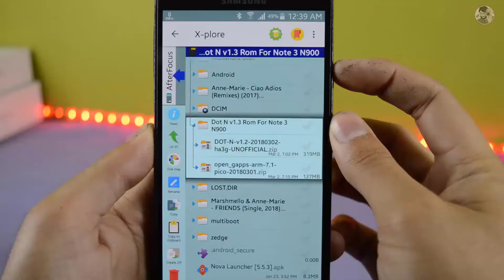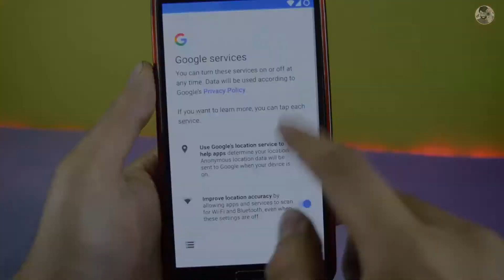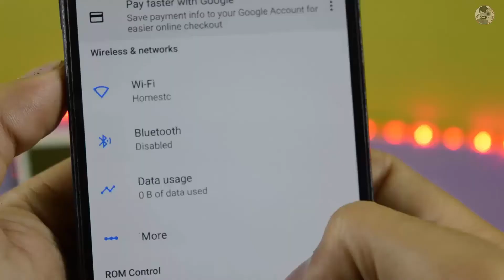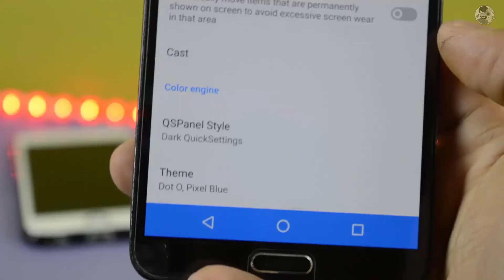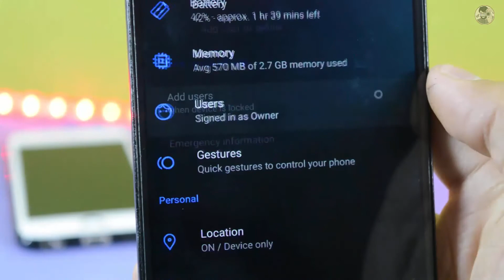DotOS v1.2 Custom Rom Android 7.1.2 for Galaxy Note 3 N900 (Urdu-Hindi)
DotOS v1.2 Custom Rom Android 7.1.2 for Galaxy Note 3 N900

Today we are installing a rom on our note 3 n900 Exynos. the rom is very fast and stable so you guy should give it a try.

Doston ajj hum apnay note 3 jo kay internationl variant hai note 3 n900 is par rom install karin gay jo bohat fast aur stable hai.

For G-Apps Select : ARM/7.1/Pico

Installation Steps
- Full Wipe (System, Data, Davik Cache, Cache)
- Flash Rom
- Flash G-Apps

Supported devices
- N3 SM-N900

Explain In Urdu / Hindi Series is Very Popular.